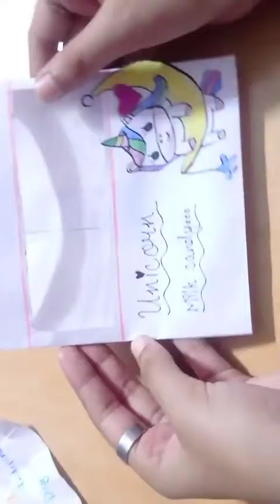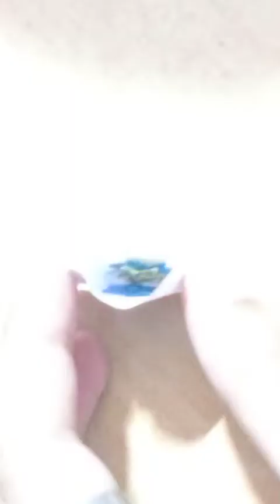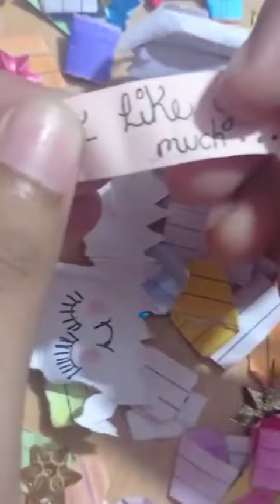Last day of unicorn challenge..💗l Unicorn milk candy paper craft (BFF gift )creative